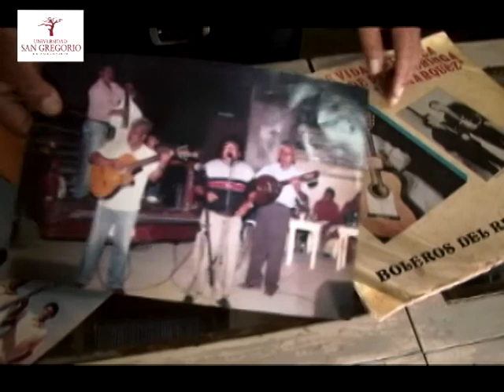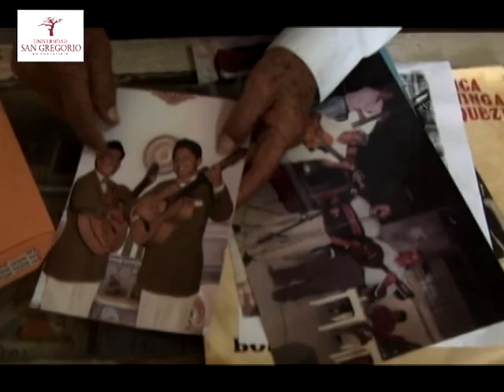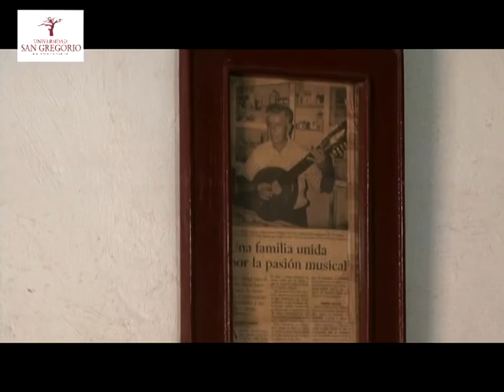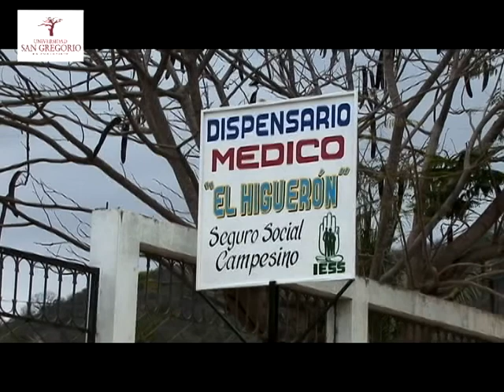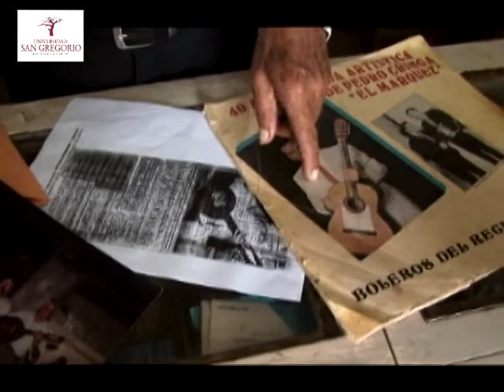Recuperación de la memoria Montuvia-Entre cuerdas y añoranzas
Entre cuerdas y añoranzas
El Higuerón - Rocafuerte - Manabí